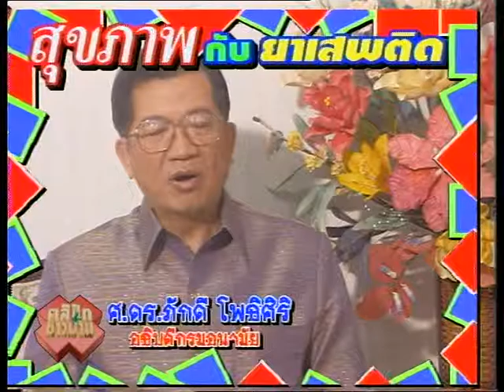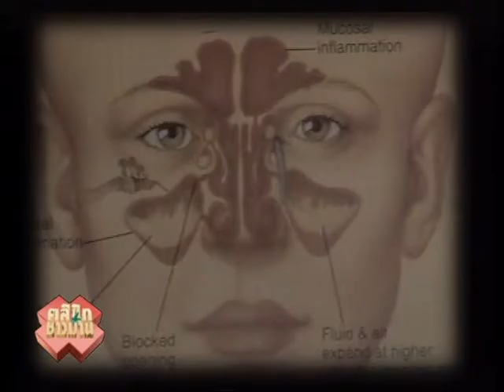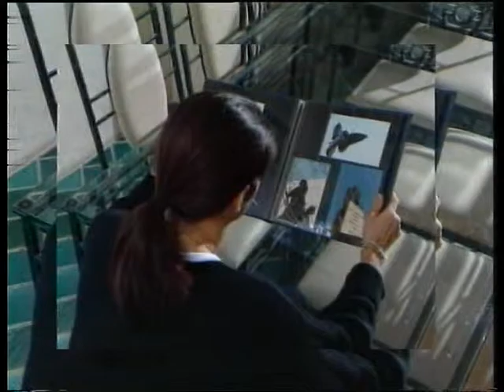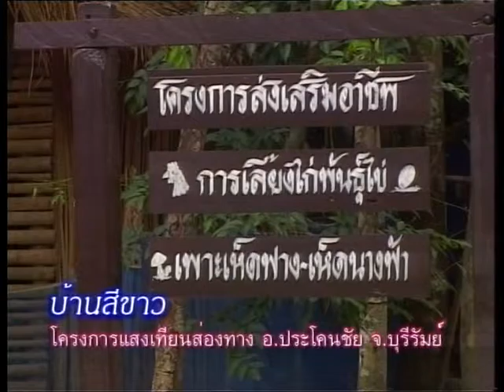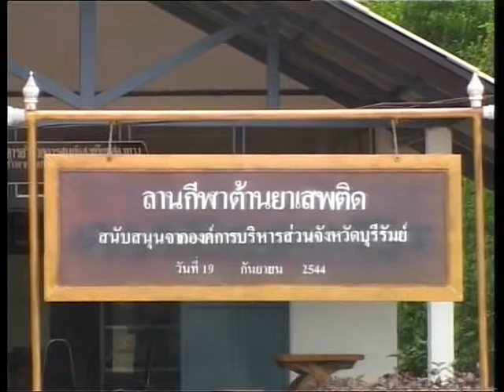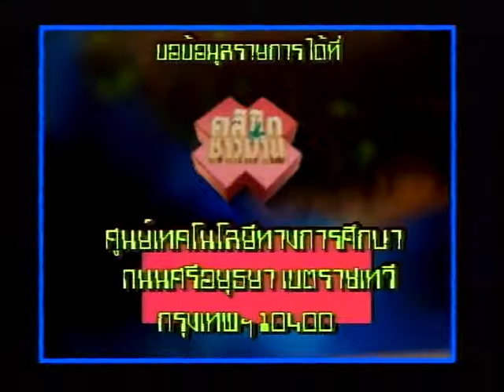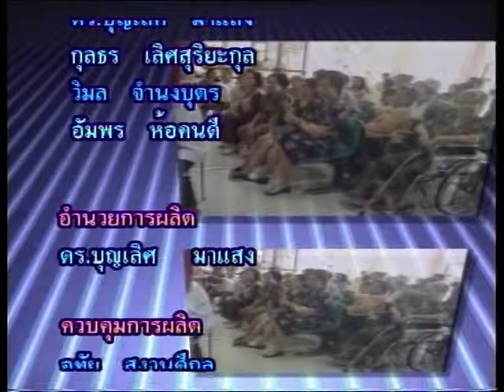รายการคลินิกชาวบ้าน ไซนัสอักเสบ DISC 4/8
รายการคลินิกชาวบ้าน  DISC 4
1. โรคตาในเด็ก
2. โรคเท้าปุก เท้าแปในเด็ก
3. โรคอ้วนในเด็กถัยที่มองไม่เห็น
4. รังสี๓มิติเพื่อผู้ป่วยมะเร็ง
5.กล่องเสียงอักเสบ
6.ดูแลตัวเองอย่างไ้ห่างไกลวัณโรค
7.ผมร่วง ผมบาง
8. ไซนัสอักเสบ
 พิธีกร หัทยา วงษ์กระจ่าง